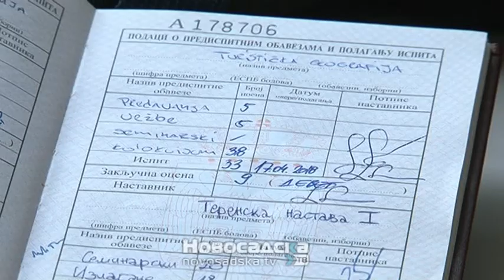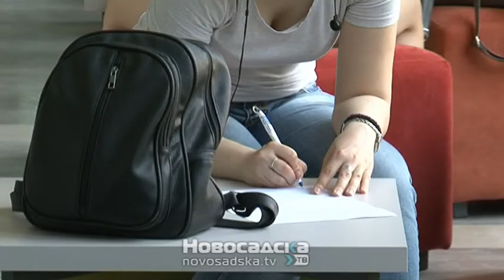Geoinformatika, novi studijski program na PMF u